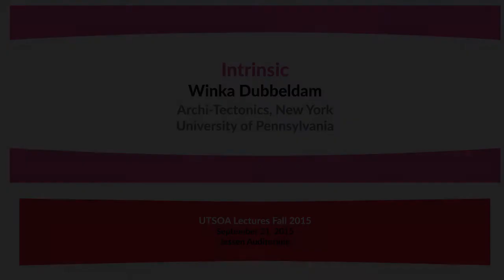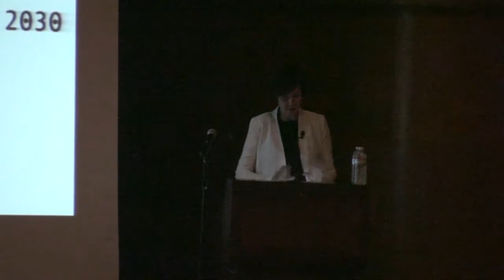Jessen Lecture: Winka Dubbeldam, "Intrinsic," September 21, 2015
Winka Dubbeldam is the founder and president of Archi-Tectonics and Professor and Chair of the Department of Architecture at the University of Pennsylvania. She has lectured and taught at several other graduate programs in architecture including Columbia, Harvard, and Cornell. She served as juror at several design and AIA awards, and for the Prix de Rome and the Architecture Biennale in Bogota. Dubbeldam also served as the External Examiner for the AA [Architectural Association] from ‘06-‘11 in London, and was on the Board of the Institute of Urban Design, NY [2010] and Board of Advisors of BOFFO NYC [2011].

Archi-Tectonics is a research-based design practice. The aim is to achieve design efficiencies that express themselves in optimal modulation and energy-efficient, sustainable solutions. Archi-Tectonics is an expert in LEED design. Built work includes the 80,000 SF Greenwich building and the four-story Chelsea townhouse, both in New York City; the 15-story American Loft Tower in Philadelphia; the 3000 SF  DUB-residence in Holland;  as well as lofts for several clients that include John Legend.  The firm recently completed the restaurant, lobby, and auditorium for the NAI in Rotterdam, the Tashan restaurant in Philadelphia, the 9-story residential Vestry building, and the Brewster Carriage House, a mixed-use building. Archi-Tectonics is the lead architect for the re-invigoration of downtown Bogota, and recently won the large scale Yulin Design Competition in China. A New York City hotel in is also currently in the design phase.

Publications include the three Monographs, Winka Dubbeldam, Architect [010 Publishers, Rotterdam, 1996], AT-INdex [Princeton Press, NYC, 2006], and the Archi-Tectonics Monograph [DAAB publishers, 2010]. The work has also been published in a large number of International Architecture & Design Periodicals.

Exhibitions include the MoMA exhibits, "The Unprivate House"  (1999) and the  PS1 ‘Young Architects’ exhibit (2001), the Max Protetch Gallery [NYC] exhibit for proposals for the World Trade Center (2001), and two Venice Biennale exhibits [2002 & 2004]. Furthermore Archi-Tectonics curated and participated in the PAN exhibit in the Taylor Gallery [2006] and was included in Performalism, an exhibit in the Tel Aviv Museum of Modern Art [2008] and at ACADIA [NYC] in 2010. The AIANY included Archi-Tectonics’s awarded Greenwich building in the Built by Women exhibit [2015]

Dubbeldam received the “Emerging Voice” award [2001], and was awarded “Best and Brightest” by Esquire; the Genius Issue [2004]]. The firm received an award in the IIDA / Metropolis Smart Environments Award [2006], won the Design Competition for a Sustainable Neighborhood Staten Island, NY [2008],  the Hommes Award [2011] Rotterdam, and the 5.5 million s.f.  Yulin Art District Design [2012] in China. Recently Dubbeldam was named one of the 30 most exemplary professionals in their field by Design Intelligence 30 most Admired Educators  2015 and Archi-Tectonics won an Award for the Greenwich Building by Built by Women New York City, Beverly Willis Foundation, and the AIANY.